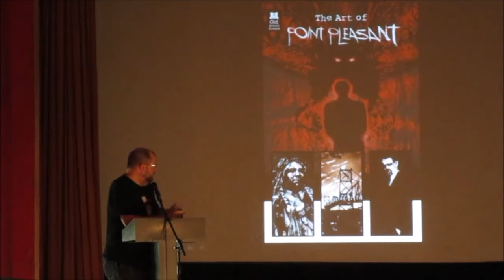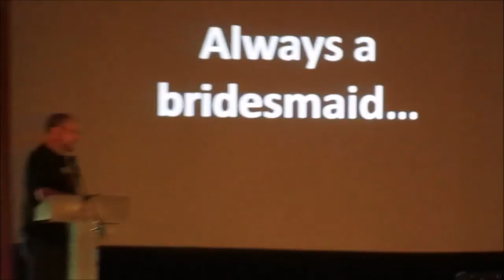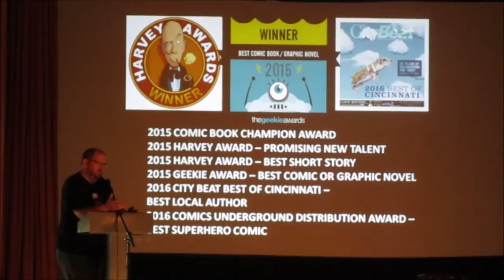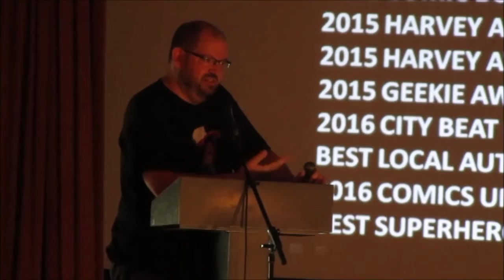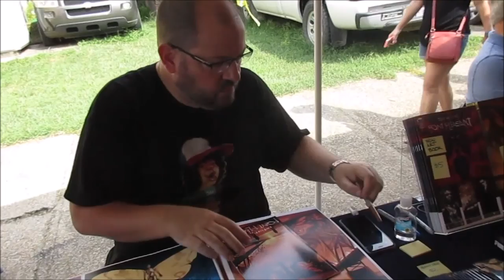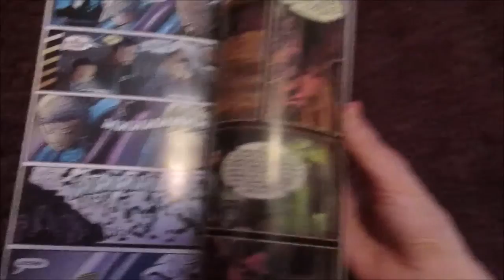Mothman Festival 2016: Chad Lambert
Chad Lambert, the creator of “Return to Point Pleasant” comic and multiple Award nominated comic writer and editor.

SPEAKING TOPIC: "The Art of Comic Book Writing"